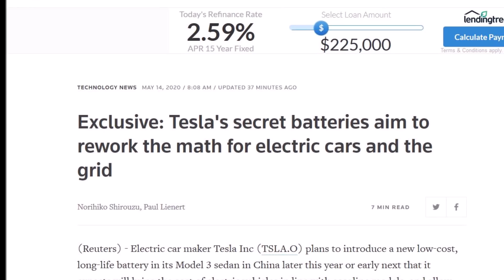Tesla Battery Day Will Reveal Parity With Gas Cars and Beyond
Tesla Battery Day, which is roughly scheduled for the third week of May will have an electrifying reveal announcing new "million-mile" battery that can slash the cost of Tesla cars. Here is how it will do that.

Reuters reports the new "million-mile' battery at the center of Tesla's strategy was jointly developed with China’s Contemporary Amperex Technology Ltd (CATL) and deploys technology developed by Tesla in collaboration with a team of academic battery experts recruited by Musk, three people familiar with the effort said.

CATL confirmed an electric battery supply deal with Tesla earlier this year and is believed to be part of the next-gen battery development.

The cost of CATL's cobalt-free lithium iron phosphate battery packs has fallen below $80 per kilowatt-hour, with the cost of the battery cells dropping below $60/kWh, the sources said. CATL’s low-cobalt NMC battery packs are close to $100/kWh.

The last word from Tesla was that the Battery Day event would be in late May.